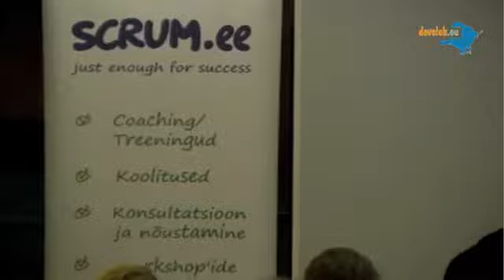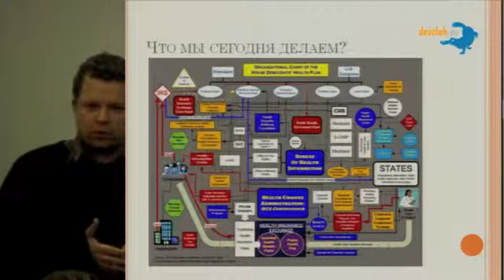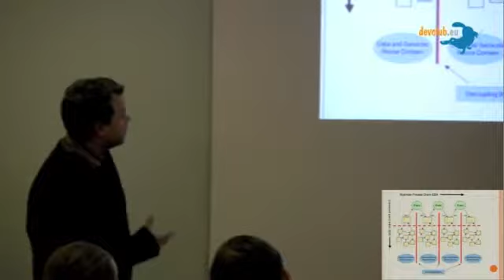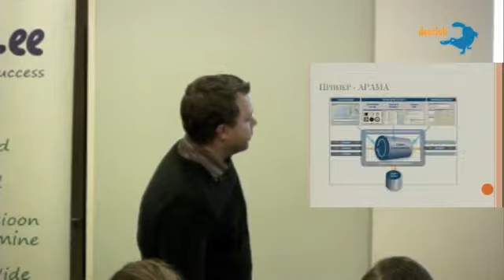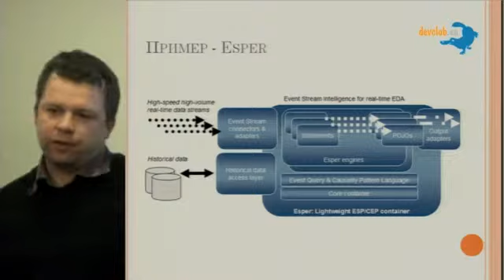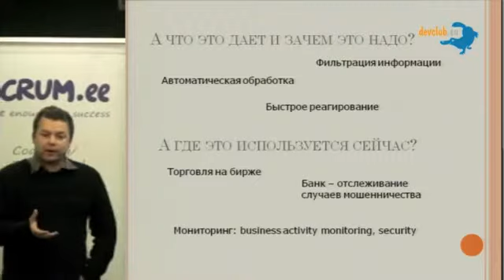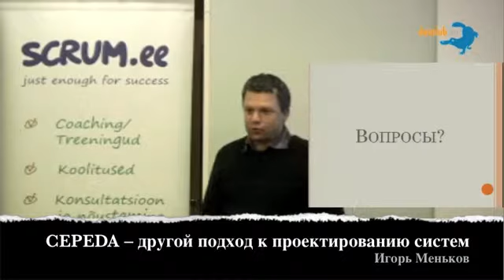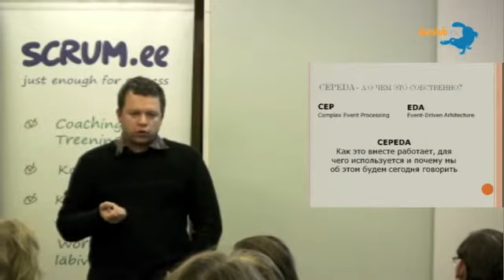2010.09.29 Игорь Меньков - CEPEDA – другой подход к проектированию систем